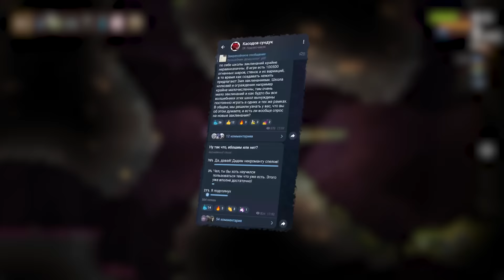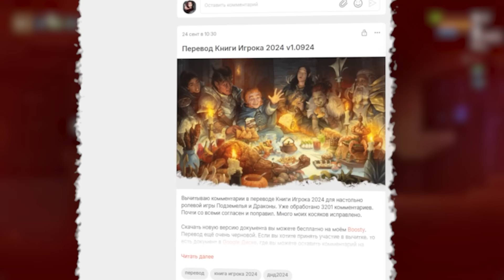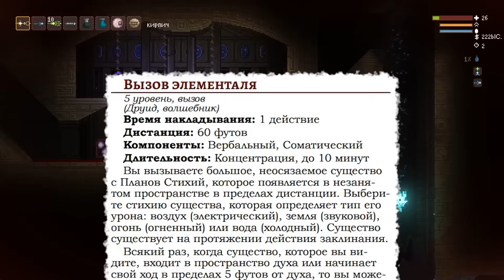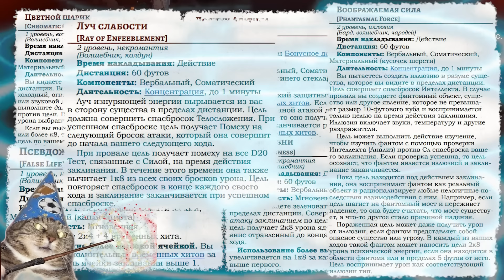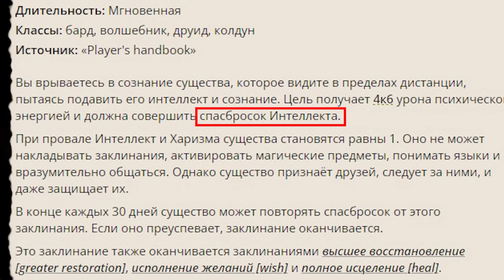Kasoda | Заклинания в D&D 2024 это просто...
Вот и вышла новая редакция. D&D 2024 или же в простонародье D&D 5.5. Изменений немного, но большинство из них так или иначе отразится на игровом процессе, так что присмотреться к ним стоит. Чтобы не сидеть с лупой и не выискивать изменений в каждом заклинании, мы сделали для вас краткий обзор изменений заклинаний в новой редакции. WotC опять облажались, или же новые заклинания в самом деле хороши? Чтобы узнать, досмотри до конца.

Поддержать меня и получить возможность читать наше ХБ вы можете на моём Boosty

Новости, прогресс в новых роликах, интересные документы и просто рофлы в моей телеге

Над видео работали:
Kasoda - Монтаж и озвучка
Svinomatus - Сценарий